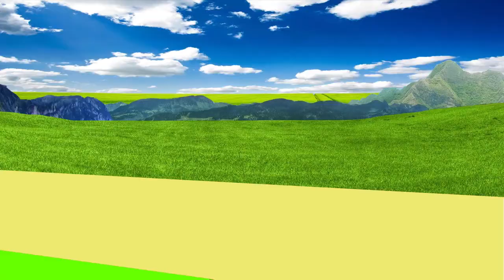Dieren lesgeven via video's aan Nederlandse kinderen - Dieren leren opzetten